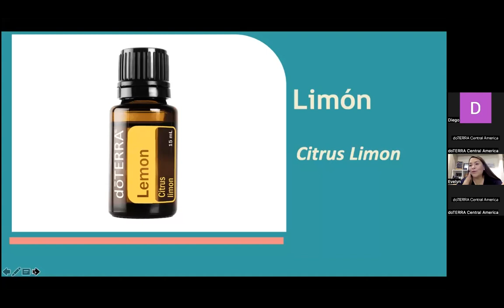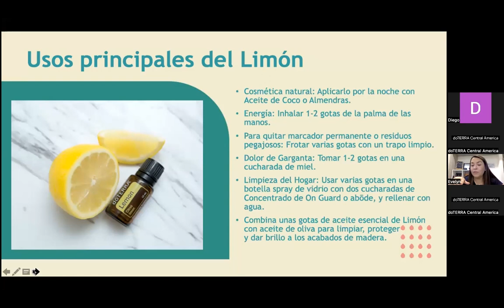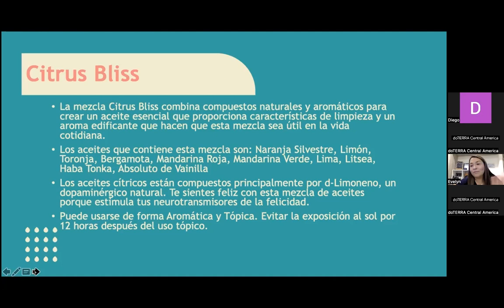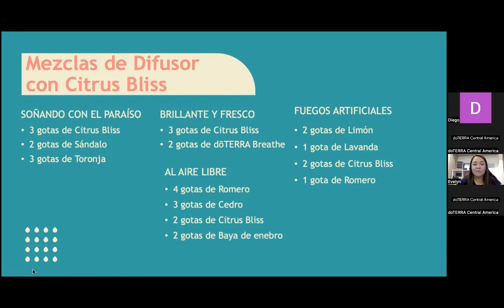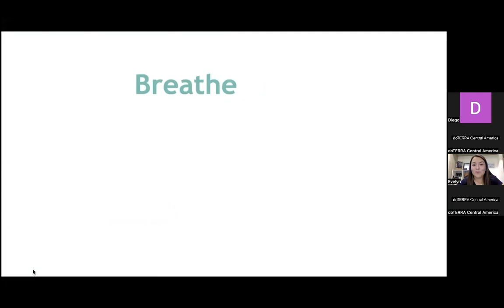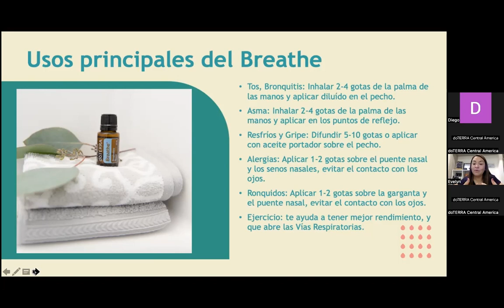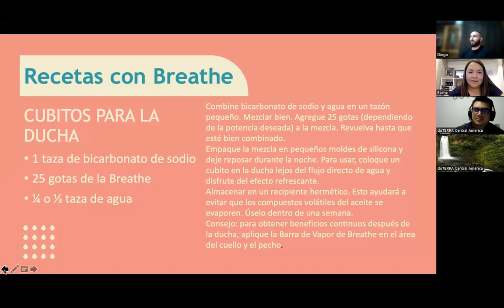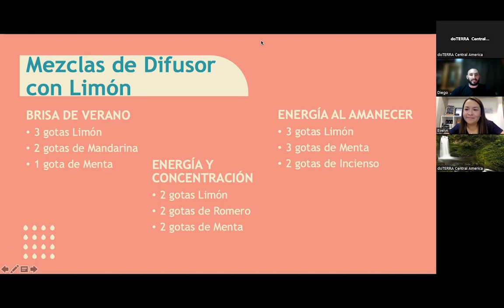Productos del Mes Febrero